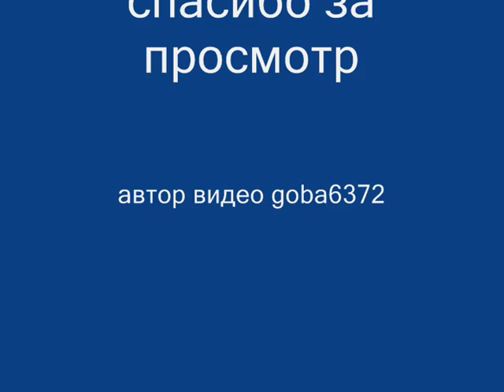SUBARU 07 snow FR